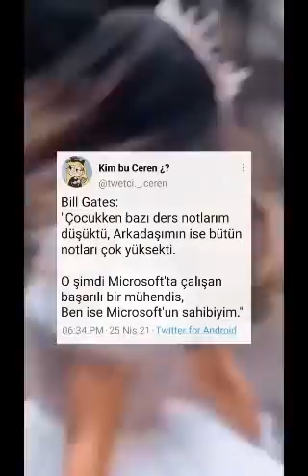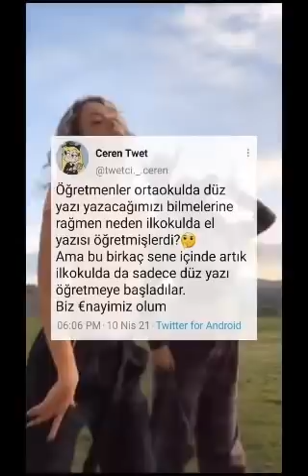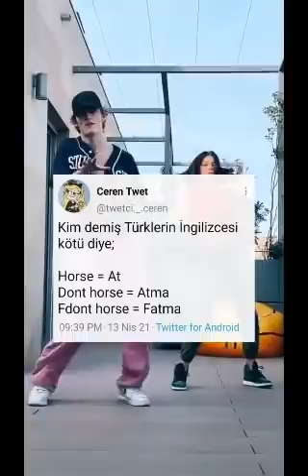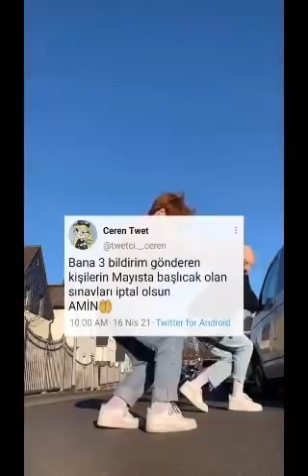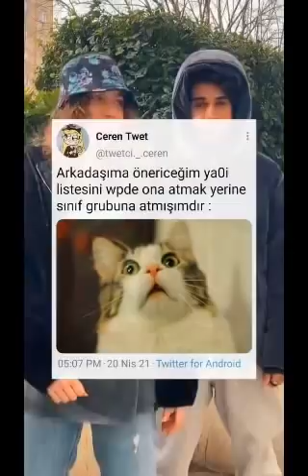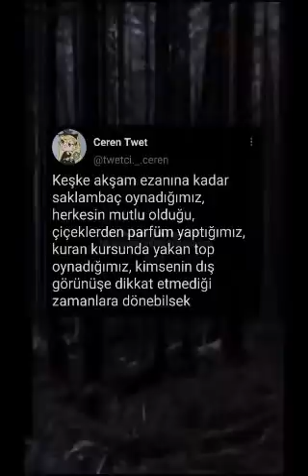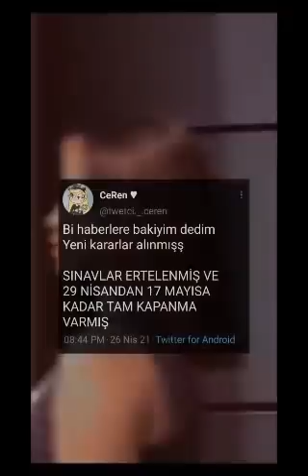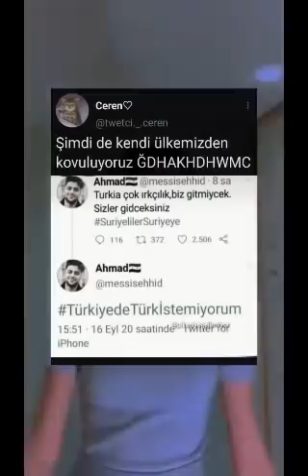Tiktok Twitter Akımları #33 | Müzikli Tiktok Twitter Videoları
Tiktok twitter videoları,
Tiktok twitter akımı,
Müzikli twitter tiktok videoları,
tiktok videoları,
tiktok şarkıları,
tiktok masası,
tiktok magazin,
tiktok dansları,
tiktok müzikleri,
tiktok akımları,
tiktok akım,
tiktok akım şarkıları,
tiktok arapça,
tiktok anime dance,
tik tok ankara havası,
tiktok akımları dans,
tiktok ayakkabi akimi,
tiktok bs,
tiktok boyfriend,
tiktok body,
tiktok cringe,
tiktok challenges,
tiktok cemre solmaz,
tiktok çekiyor,
tiktok çiftleri,
tiktok çekenler,
tiktok çılgın dersane,
tiktok çok güzel hareketler bunlar,
tiktok dans,
tiktok dilenci,
tiktok dans şarkıları,
tiktok dance,
d tiktoks,
griffin.d tiktok,
geek'd tiktok,
tiktok eda,
tiktok edit,
tiktok efektleri,
tiktok eda sakız,
tiktok en komik videoları,
tiktok fenomenleri,
tiktok flash warnjng song,
tiktok filmleri,
tiktok fon müzikleri,
tiktok frikiki türk,
tiktok fenomen şarkılar,
tiktok fenomeni,
e.l.f tiktok,
tiktok gençliği,
tiktok galaxy,
tiktok güzelleri,
tiktok goodbye,
1hunna_g tiktok,
tiktok giriş,
tiktok pubg,
tiktok hileleri,
tiktok halay,
tiktok hesabı nasıl kapatılır,
tiktok hareketleri,
tiktok hesabı nasıl açılır,
tiktok hilesi,
tiktok harman,
tik tok song h,
holly h tik tok,twitter nasıl kullanılır,
twitter takipçi hilesi,
twitter takipçi kasma,
twitter hesap silme,
twitter isim değiştirme,
twitter hassas içerik görüntüleme,
twitter hesap gizleme,
twitter akımı,
twitter askıya alınan hesap kurtarma 2020,
twitter aç,
twitter a instagram ekleme,
twitter askıya alınan hesap kurtarma,
twitter açma,
twitter arama önerilerini silme,
twitter ad değiştirme,
a twitter q&a,
a twitter love story,
a twitter bot decorate my room,
twitter beğeni hilesi,
twitter beğeni kasma,
twitter beğeni silme,
twitter beğenileri gizleme,
twitter bağlantı kopyalama,
twitter belgeseli
hookah tiktok,
natural face h tiktok,
c h tiktok,
tiktok ışığı,
tiktok ışık,
tiktok ışık akımı,
tiktok ırların şarkıları,

ʕ´•ᴥ•`ʔ- lütfen videoyu beğenin ❤️